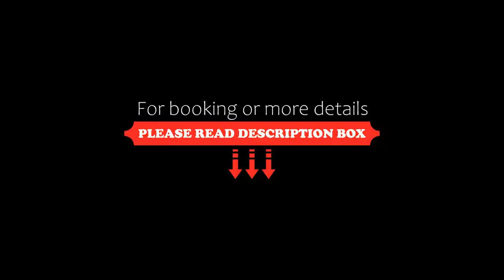Best Western Hotel Imperiale, Nova Siri Marina, Italy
About Property:
You're eligible for a Genius discount at Best Western Hotel Imperiale! To save at this property, all you have to do is sign in.
This property is 11 minutes walk from the beach. This property offers a Special Protection Program, a strict program of precise safeguards dedicated to our guests and our staff.
Hotel Imperiale makes you a promise: stay in its elegant and functional premises and you will enjoy a wonderful time near the beach in No...
Property Type: Hotel
Address: Via Pietro Nenni, 75020 Nova Siri Marina, Italy
Searching For
1. Best Western Hotel Imperiale - Nova Siri Marina - Italy
2. Best Western Hotel Imperiale - Nova Siri Marina - Italy Address
3. Best Western Hotel Imperiale - Nova Siri Marina - Italy Rooms
4. Best Western Hotel Imperiale - Nova Siri Marina - Italy Amenities
5. Best Western Hotel Imperiale - Nova Siri Marina - Italy Offers and Deals
Audio Credit:
Track Title: Subway Dreams
Artist: Dan Henig